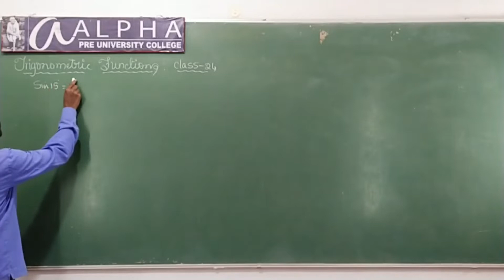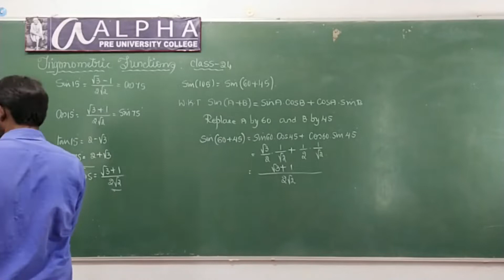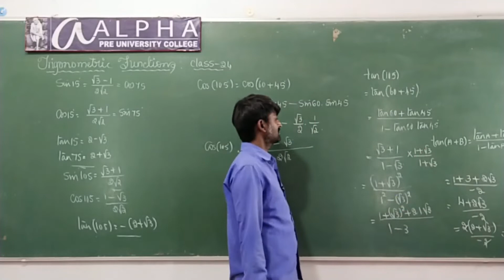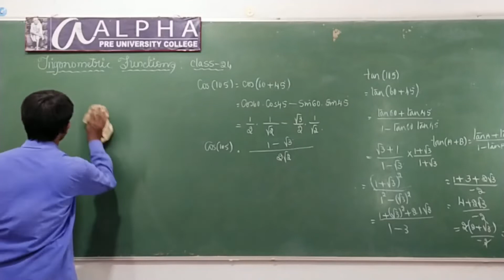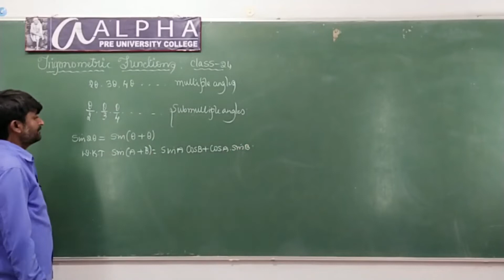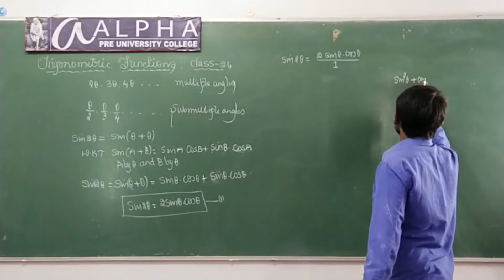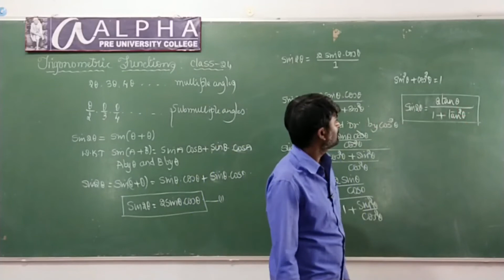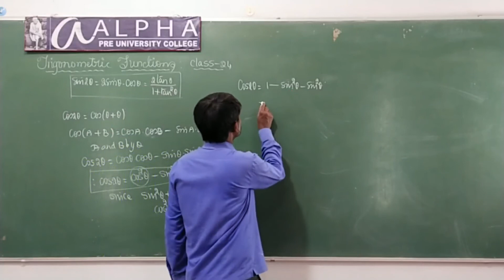NCERT CLASS -11 II MATHEMATICS II Trigonometry CLASS 24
By Naveen Kumar Lecturer Department of Mathematics Alpha Pre University College K R Nagar Mysuru District.